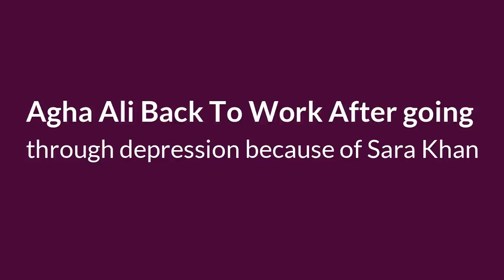Agha Ali Back To Work After Going Through Depression Because Of Sara Khan | Desi Tv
Sarah Khan continued her career and appeared in several drama serials but Agha Ali kept himself away from the showbiz. During an interview, Agha Ali elaborated on how their breakup affected him. He said that it was the toughest time of his life. He kept himself isolated and couldn’t work for months but close friends helped me to get out of depression.